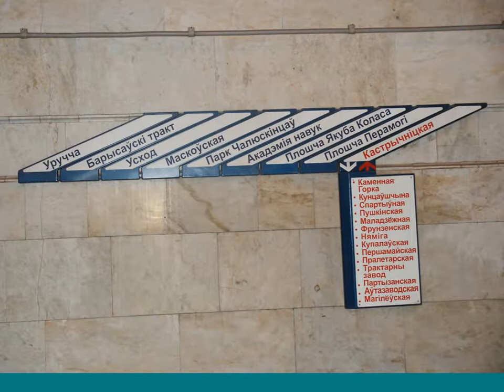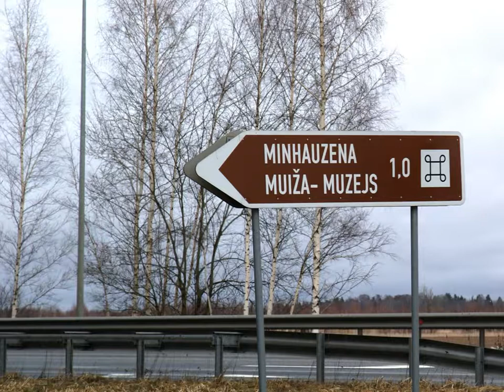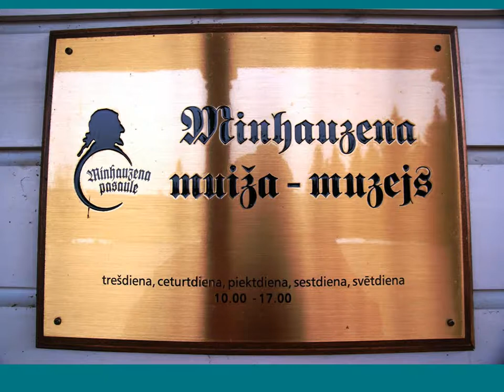Прибалтика. 20 лет спустя.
Рассказчик: Александр Зырянов, доктор географических наук, декан географического факультета ПГНИУ, зав. кафедрой туризма.

У жителей нашего края появились два приоритетных типа территорий для путешествий: далекие зарубежные страны с одной стороны и близкие места Пермского края - с другой. Редко посещаемыми стали многие бывшие республики СССР.

Целью описываемого самостоятельного семейного путешествия было подробное знакомство с Прибалтийскими странами и Беларусью в весенние школьные каникулы. Хотелось увидеть и оценить изменения, произошедшие в них за последние годы, поскольку современные впечатления об этих государствах у нас создаются только политической журналистикой.

Звук плохой, так как по техническим и организационным причинам пришлось делать запись через микрофон ноутбука - качество получилось не очень, но есть надежды достать запись получше, тогда ролик перезалью.